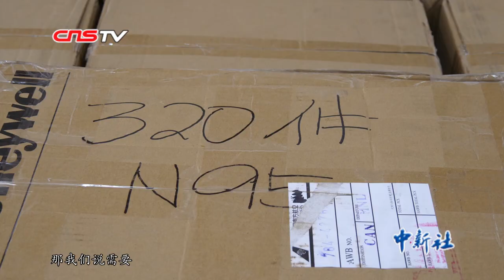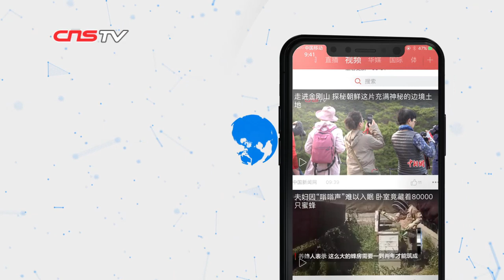菲律宾侨胞海外募防护物资供广东防疫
新型冠状病毒感染肺炎疫情发生后，海外侨胞支持中国内地的疫情防控工作。2月1日，菲律宾侨胞从海外募集的N95口罩、医用隔离服等防护物资，被送至广东25家医疗机构，用于防疫。

据广东省侨心慈善基金会理事长杨昀介绍，疫情发生后，很多海外侨胞联系他们了解物资需求。

据广东省民政厅慈善事业促进和社会工作处副处长余莉介绍，此批防护物资将被快速发放至广州医科大学附属第一医院、中山大学附属第三医院、广东省人民医院等25家医院。